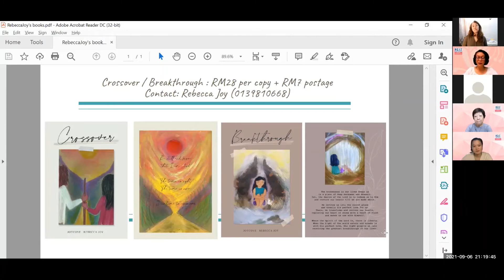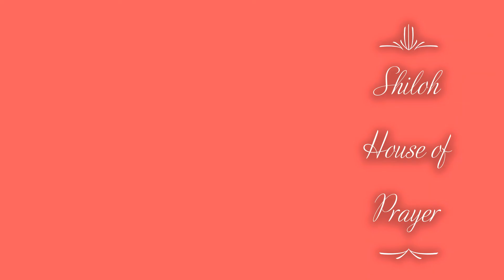20210906 Destiny Talks#14 : Rebecca Joy - Becoming A House of Prayer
Rebecca Joy is a young lady who is taking her life’s journey on a “road less travelled”.  She is a God chaser with an inspiring story.  Watch till the end for a short clip on Shiloh House of Prayer.